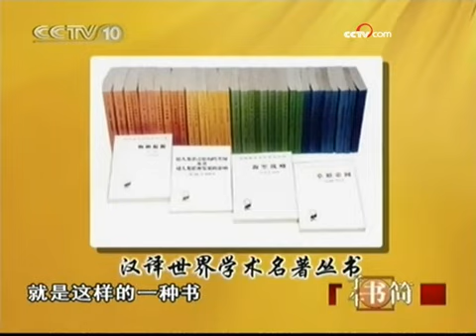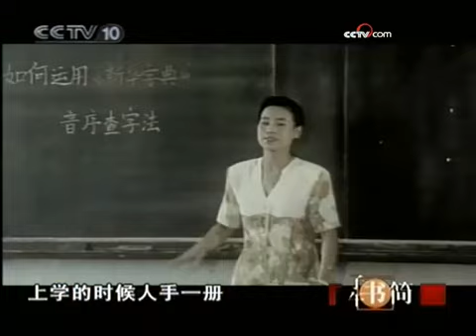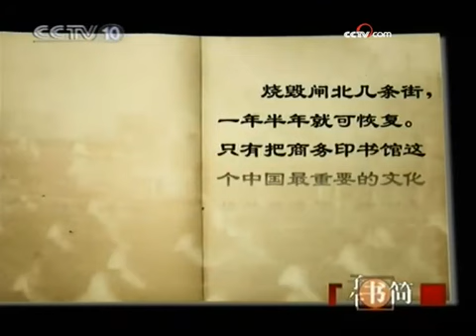汉译世界学术名著背后的文化传奇‎ - part 1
汉译世界学术名著背后的文化传奇‎